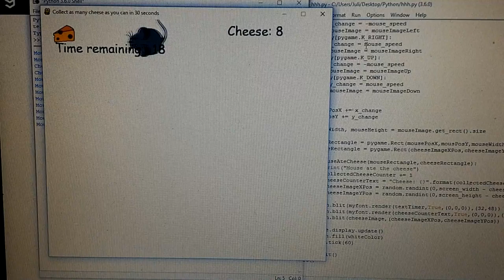My first python game, collecting cheese with mouse